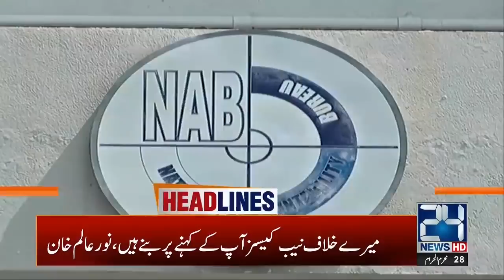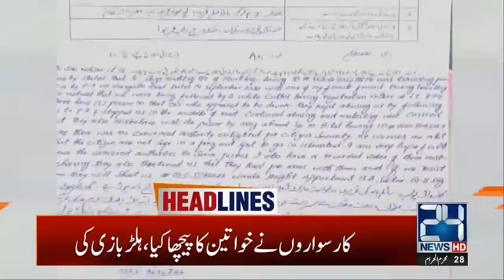8pm News Headlines | 16 Sep 2020 | 24 News HD